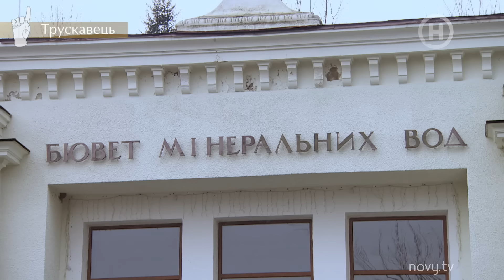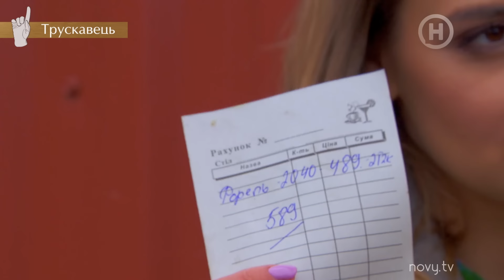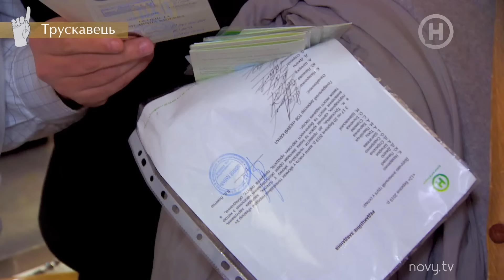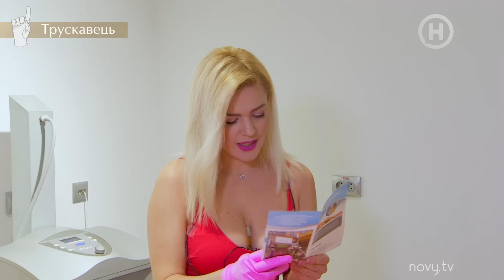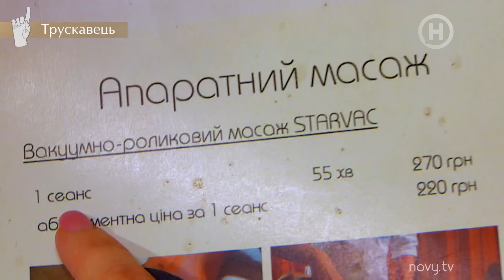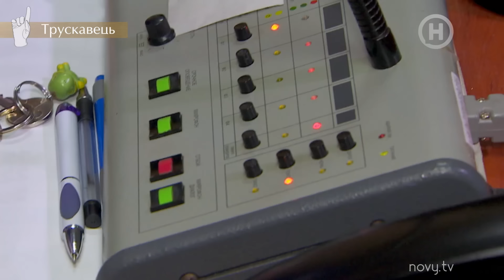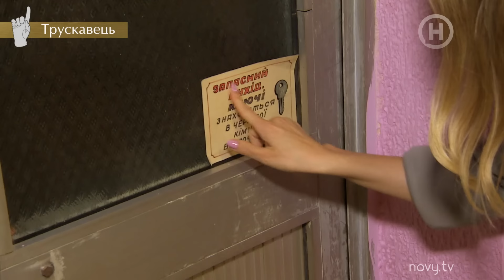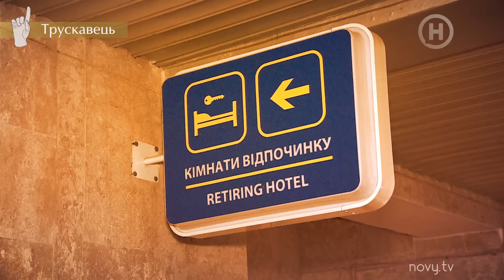Ревизор 10 сезон – Трускавец – 21.10.2019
Юлия Панкова в программе Ревизор 10 сезон 3 выпуск от 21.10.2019 возьмет отпуск и поедет в прикарпатскую жемчужину – город-курорт Трускавец! Шутим – ревизор не собирается отдыхать и наслаждаться горными пейзажами. Ее ждет задание куда посерьезнее – скрупулезная проверка курортного сервиса. Чем живут трускавецкие гостиницы и рестораны? И главное: есть ли у них что скрывать от инспектора чистоты и качества? Подробности местных проверок смотри через мгновение!
Ревизор 2019 в Трускавце неожиданно изменит профессию и в форельнике Хата рыбака возьмет в руки удочку и будет ловить озерных жителей. При этом – проверит чистоту популярного туристического комплекса. А в ресторане Dolce Vita так увлечется атмосферой солнечной Италии, что и сама заговорит заморском языке. Кроме ресторанов, Юлия Панкова проведет ревизию в трускавецком вокзале и 5-звездочном отеле Mirotel Resort&Spa. И главная вишенка на торте – скандальный этно ресторан Ё-Моё! Впустят ли туда нового ревизора?
Смотри онлайн программу Ревизор в Трускавце 2019 и узнай все подробности курортной проверки.